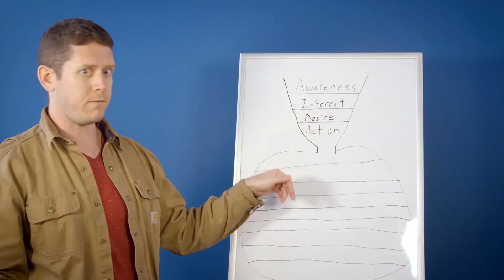YouTube Ads Placement Targeting Complete Guide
What is YouTube Ads placement targeting and how do I do it effectively? This video is all about YouTube Ads placement targeting & I talk about video placements, channel placements, video lineups, and how everything works and what some best practices are for YouTube Ads placement targeting.

You can get up to 500 video placements at a time using my tool Vid Hoarder.

VIDEO CHAPTERS:
0:00 Intro to YouTube Ads: Placement Targeting
0:54 What Is Placement Targeting on YouTube Ads?
2:04 How To Do Placement Targeting on YouTube Ads
4:55 How To Find Good Placements For Placement Targeting
8:30 What Are Video Lineups
9:33 Recap - How To Do Placement Targeting on YouTube Ads

ABOUT ME:
Hi, I'm Kyle Sulerud Founder of AdLeg, a Google Ads and YouTube Ads specialist. My clients include course creators, coaches, SAAS companies, and more.

On this channel, you'll learn how to set up Google AdWords Campaigns and YouTube Ads Campaigns. You'll learn how to create profitable YouTube Ads, how to script YouTube Ads, how to set up YouTube Ads, and how to track the effectiveness of your ads and campaigns.

Every week you'll find videos that breakdown my YouTube Ads strategy and see some of my most effective YouTube campaigns and how I structure them. You'll learn the basics and we'll also get into more advanced techniques to use when running video ads on YouTube.